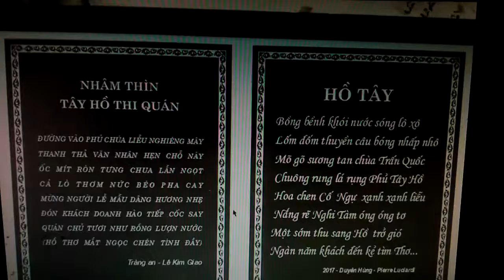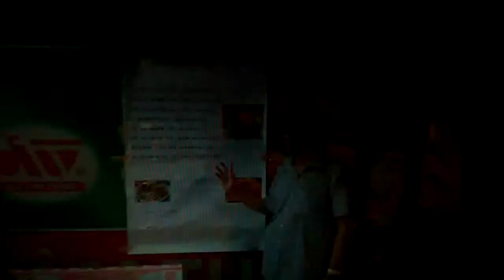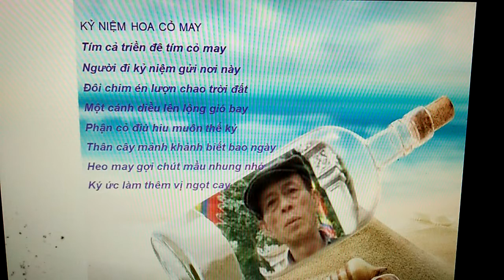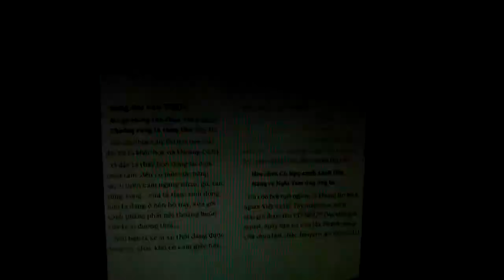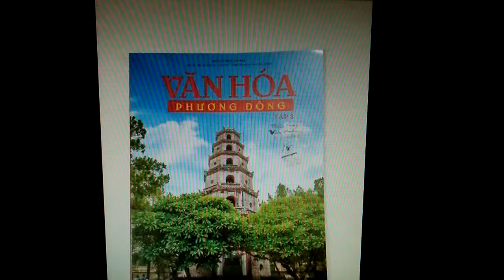Bài thơ Hồ Tây, tác giả: Pierre Luciardi. Lời bình thơ: Lê Kim Giao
Ngâm thơ: Bùi Thị Nguyệt